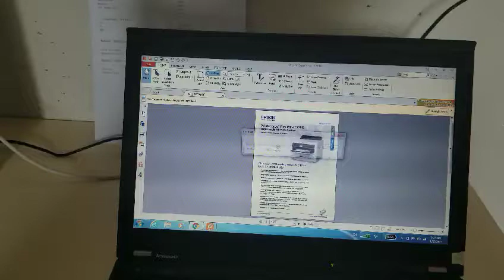Máy in Epson WorkForce Pro WF-C5290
-MENSA.COM.VN
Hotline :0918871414